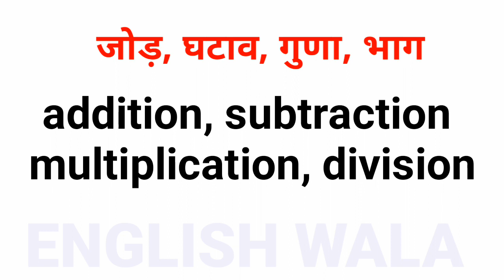जोड़ घटाव गुणा भाग को इंग्लिश में क्या कहते हैं | jod ghataav guna bhaag ko english me matlab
your queries-
जोड़ घटाव गुणा भाग का अंग्रेजी में मतलब
english meaning of जोड़ घटाव गुणा भाग
जोड़ घटाव गुणा भाग ko english me kya bolte hai
जोड़ घटाव गुणा भाग ko english me kya kehte hain
जोड़ घटाव गुणा भाग ko english mein kya kehte hain
jod ghataav guna bhaag ko english mein kya bolte hain
jod ghataav guna bhaag ko english mein kya bolate hain
jod ghataav guna bhaag ko english mein kya kahate hain
jod ghataav guna bhaag ko english mein kya kahte hain
जोड़ घटाव गुणा भाग को इंग्लिश में क्या कहते हैं